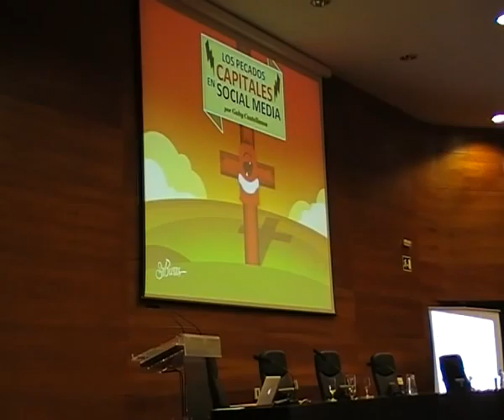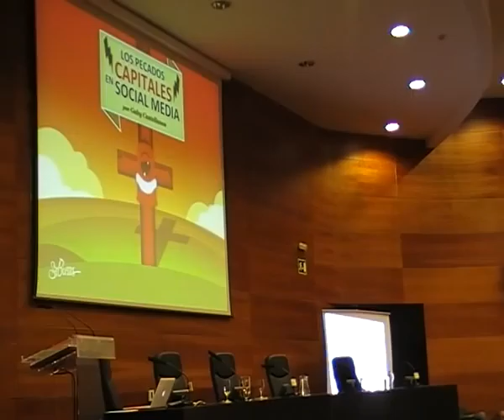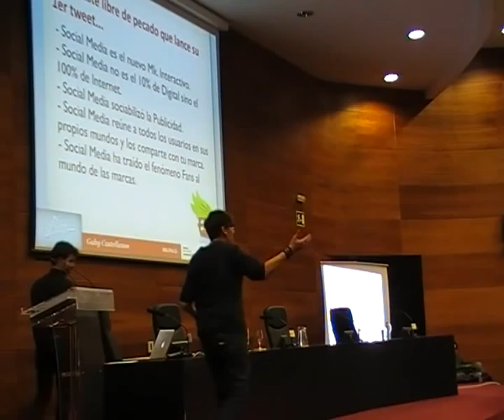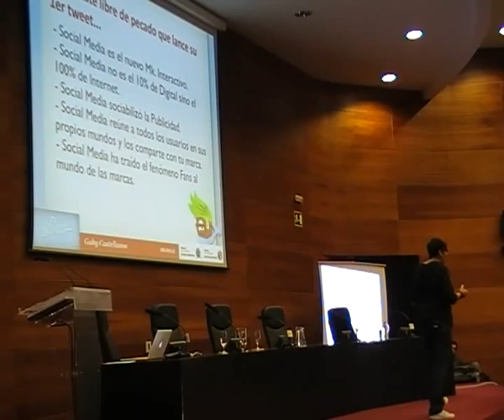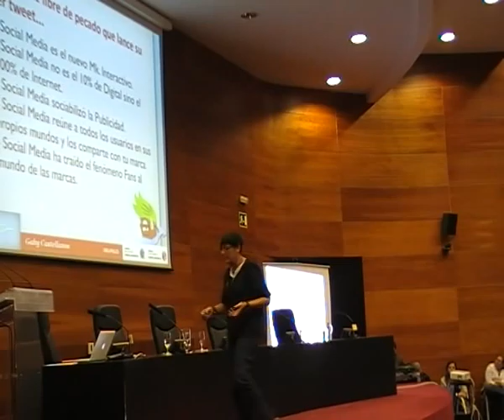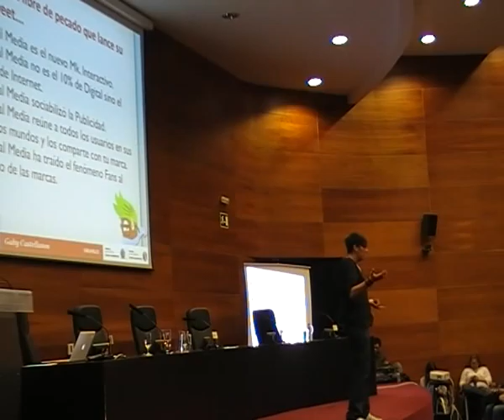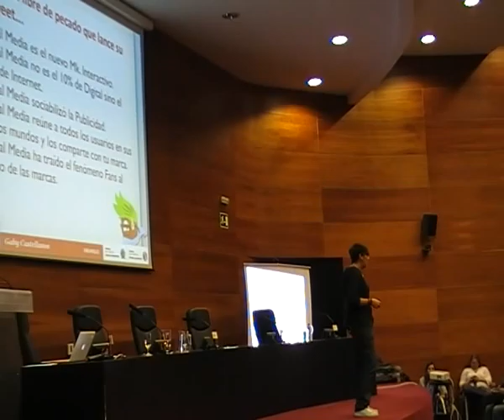Gaby Castellanos en Adictos al Social Media Sevilla (1ª PARTE)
Sexo, drogas y Social Media. Gaby Castellanos.